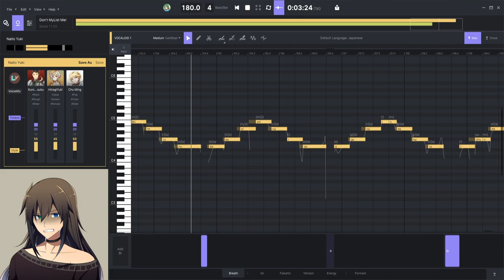Naito Yuki - Don't MyList Me! - ACE Studio VOICEMIX Cover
Vocals:
Naito Yuki ACE (AI) - Main & Harmony

VSQx - KAISKE
Mix - caleb4798-P
Tune - caleb4798-P
Original Song - Live-P

Software Used:
ACE Studio 1.7.0 (Vocals, Voice Manipulation & Pitch Tuning)

Description:
Yas a dream come true Yuki finally has a Voicebank!
His Voicebank is Based off of:
Kuro Bousuku ACE (AI)
Hiragi Yuki ACE (AI)
Chu Ming ACE (AI)